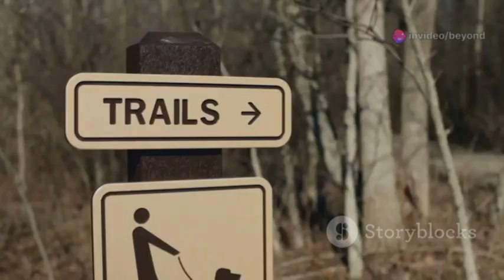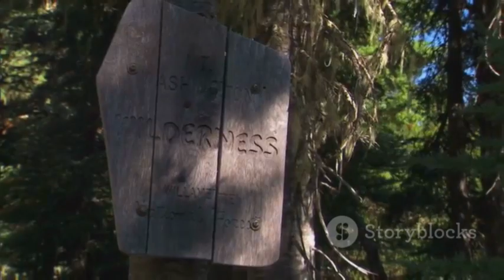Scientists Stunned by Wisconsin Discovery that's Changing Everything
Wisconsin is a state of natural diversity, where rolling hills, ancient rock formations, and thousands of lakes tell stories of deep geological and cultural history. From the untouched Driftless Area to the icy Apostle Islands, its landscapes offer rich opportunities for exploration and discovery. Native traditions, glacial legacies, and ecological research intertwine to shape a sustainable and insightful future. Whether above ground or below, on trails or in waters, Wisconsin invites wonder at every turn.

1.Overview of Wisconsin: A Landscape of Diversity and Depth
2.The Driftless Area: A Landscape Untouched by Ice
3.The Apostle Islands: Jewels of Lake Superior
4.Wisconsin Dells: Beyond the Waterparks
5.Native American Heritage: First Inhabitants
6.Glacial Legacy: The Land that Ice Shaped
7.Cave of the Mounds: Subterranean Wonders
8.Lake Winnebago: A Freshwater Giant
9.The Keweenawan Rift: Wisconsin’s Volcanic Origins
10.Biological Diversity: Rich Flora and Fauna
11.Renewable Energy: Clean Power in the Heartland
12.Shipwrecks in the Great Lakes: Hidden Histories
13.The Ice Age National Scenic Trail
14.Dark Skies: Stargazing in the Northwoods
15.The Hidden Waterfalls of Wisconsin

Chapters:
0:00 A Tapestry of Wonder
1:54 The Timeless Driftless Area
2:24 Jewels of the Great Lakes
2:55 Sculpted by Time
3:25 Native American Legacy
3:56 A Glacial Legacy
4:23 Cave of the Mounds
6:48 A Haven for Life
7:13 Wisconsin's Green Future
About the Channel:

Beyond the Boundaries delivers educational and engaging mini-documentary style videos in English, designed for curious and inquisitive minds.
We provide unique perspectives on a wide range of topics including History, Geopolitics, Mysteries, Finance, Entrepreneurship, Self-Improvement, and much more.